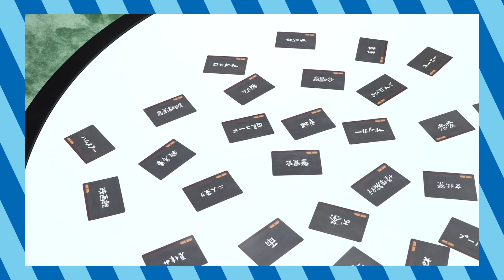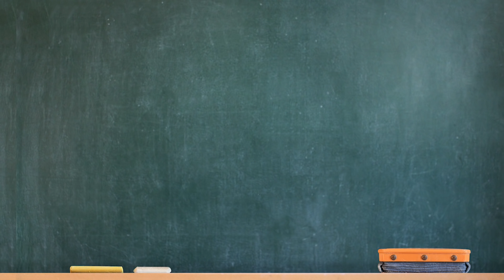SixTONES - 卒業式かるた- 学生時代の話…語ります！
卒業式シーズンということで卒業式かるたというゲームをやってみました。
懐かしいですね。でも卒業式って何らかの思い出ありますよね。
そんなことを色々語ってます！
そしてこの3月で卒業を迎えた皆さん、ご卒業おめでとうございます！
皆さんにとって、いい旅立ちの日になることを願っています！

▶︎Music Content: On Johnny’s Jr. Channel